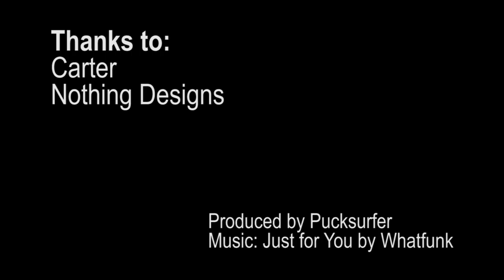Skating on a Laptop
Had fun skateboarding on an old laptop. Made with Carter Houck.